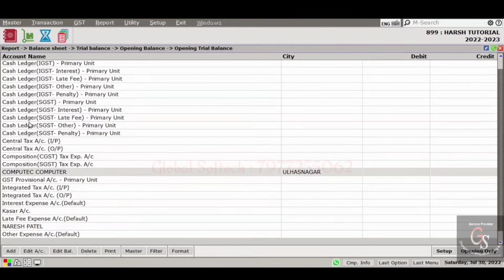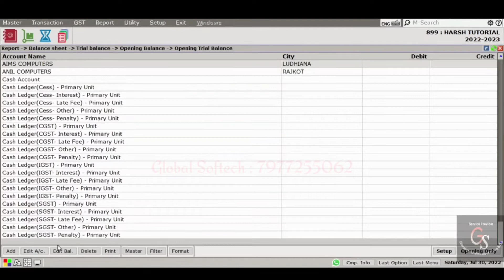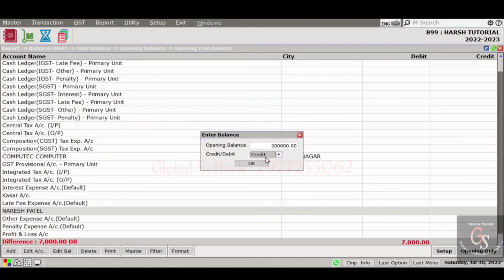How To Add Opening Balance In Miracle Accounting Software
How To Add Opening Balance In Miracle Accounting Software (Global Softech - 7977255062)